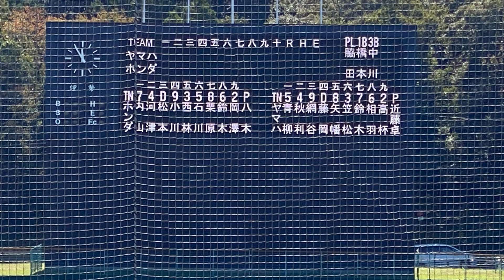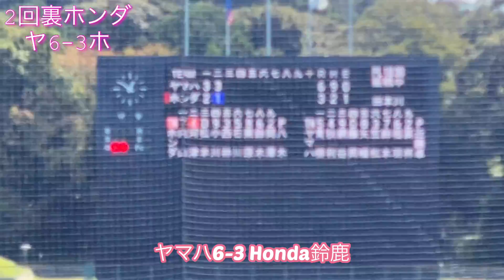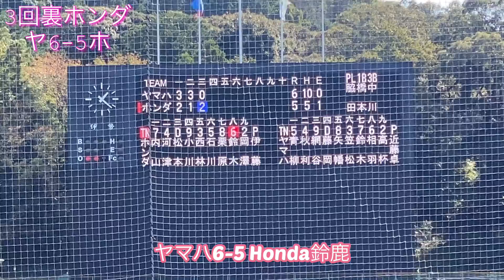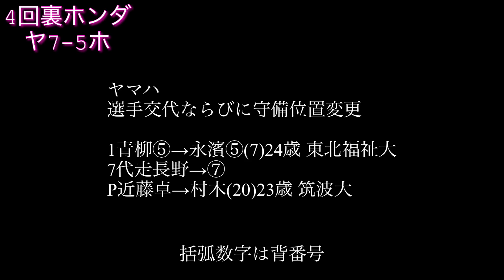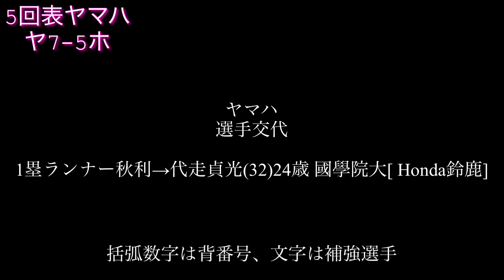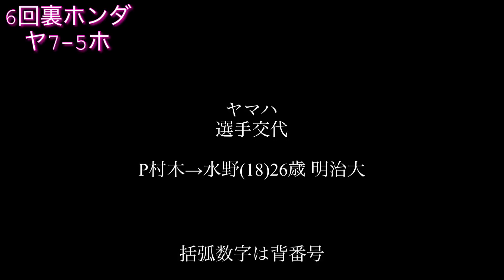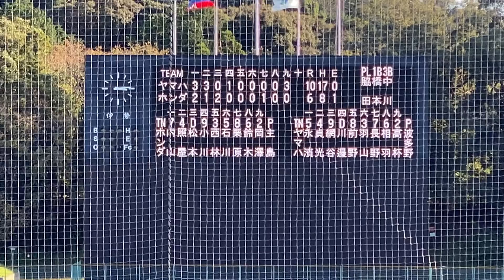第69回JABA伊勢•松阪大会 ヤマハvs Honda鈴鹿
10月29日(金) 第69回JABA伊勢•松阪大会 ダイムスタジアム伊勢 第2試合 (Bブロック)
ヤマハvs Honda鈴鹿